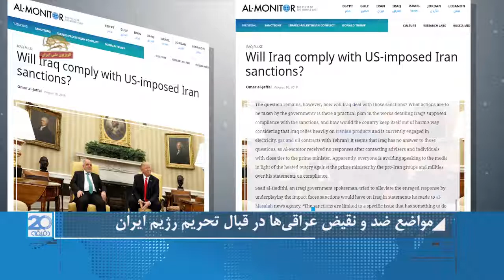مواضع ضد و نقیض عراقی‌ها در قبال تحریم رژیم ایران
مواضع ضدونقیض عراقیها در قبال تحریم رژیم ایران
ال مانيتور  در آمریکا می گوید عراق از تحریمهای آمریکا علیه رژیم ایران تبعیت می کند. باتوجه به مواضع ضدونقیض مقامهای عراقی این تبعیت عملی است؟
از زمان دور اول تحریم های آمریکا در رابطه با  ایران كه در 7 اوت به اجرا گذاشته شد ، شاهد مواضع ضدونقیض از سوی مقامهای عراقی هستیم.
یک روز قبل از آغاز تحریم ها، فواد معصوم، رئیس جمهور عراق، در مصاحبه ای با کانال تلویزیونی الحره گفت:”وضعیت عراق و ماهیت روابط ما با ایران، تبعیت از تحريمهاي اعمال شدهٍ  واشنگتن بر روي ايران  را دشوار ميكند“.
علی رغم پاسخ گیج کننده فواد معصوم، وقتي از  حیدر العبادی نخست وزیر در روز 8 اوت در کنفرانس مطبوعاتی هفتگی سوال شد گفت عراق ” از (تحريمها) براي حفاظت از  منافع مردم   تبعيت ميكند“
فقط چند ساعت قبل از کنفرانس مطبوعاتی العبادي ، ”نيچروان بارزانی“، نخست وزیر منطقه ای کردستان، در کنفرانس مطبوعاتی هفتگی خود گفت”موضع منطقه در خصوص تحریم های آمریکا علیه ایران در راستای منافع عراق است“
تناقض در مواضعِ مقاماتٍ عراقي  با  داد و بيداد هايي از سوي احزاب سياسي و شبه نظامیان مسلح نزدیک  به رژیم ايران مواجه شده است.
آنها نه تنها نارضایتی خود را از تحریم ها ابراز کرده اند بلکه تبعیت حیدر العبادی را محکوم کرد.
سوالي كه باقي ميماند اين است كه عراق چگونه با اين تحريمها برخورد ميكند؟
چه اقداماتي قرار است  توسط دولت به اجرا گذاشته شود؟
آیا طرح های عملی، كه تبعیت مفروض ِ عراق را در رابطه با تحريمها تضمین کند وجود دارد ، و چگونه عراق، با توجه به این که ،به شدت به محصولات ایران وابسته است و در حال حاضر درگيرِ قراردادهای برق، گاز و نفت با تهران است ،خود را از آسیب محفوظ  ميدارد ؟
به نظر می رسد که عراق، پاسخي براي اين سوالات ندارد .
ال مانيتور  ، پس از تماس  با مشاوران و افرادي كه  روابط نزدیکي با حیدر العبادی دارند، هیچ پاسخی دریافت نکرده است.